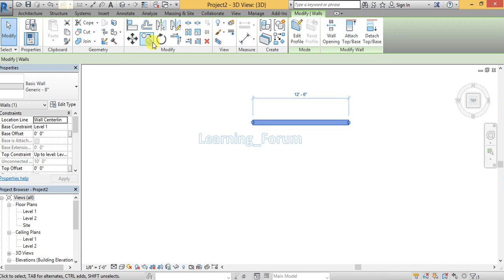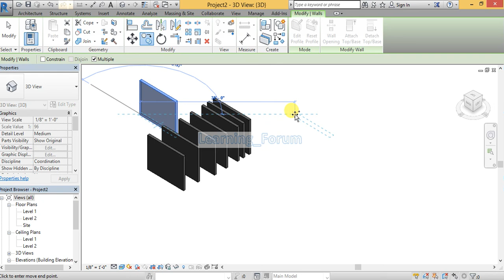How to copy in revit